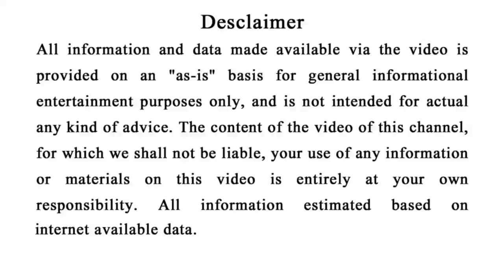ଏହି ଗୋଟିଏ ଭୁଲ ପାଇଁ ଜନ୍ମ ହୁଏ ( ଯାଆଁଳା ଛୁଆ ) ଆପଣ ଏହି ଭୁଲ କରୁଛନ୍ତି କି ! Odia Health Tips#Bayagita